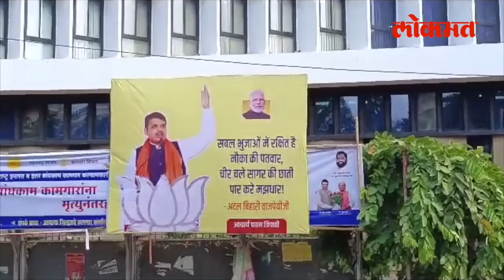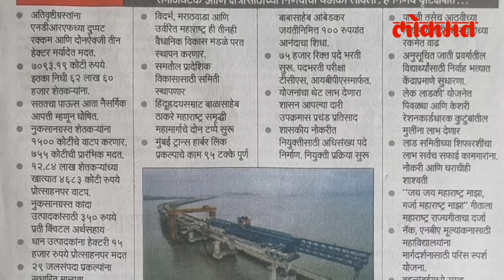नवीन जाहिरात, नवीन वाद... शिंदे-फडणवीसांमध्ये यावेळी काय घडणार? Eknath Shinde new advertisement |AM3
Eknath Shinde new advertisement  मुख्यमंत्री असताना देवेंद्र फडणवीस यांची ‘पुन्हा येईन’ ही घोषणा चांगलीच गाजली... आता एकनाथ शिंदे मुख्यमंत्री आहेत आणि त्यांच्या एका नेत्याने पुन्हा येणार शिंदे सरकार अशी घोषणा केलीय... तसं शिंदे आणि फडणवीस... चर्चेतली जोडी... कुणी म्हणत फेविकॉलचा जोड तर कुणी म्हणत तडा गेलेली भिंत... नुकतीच एक घटना घडली.. एका जाहिरातीमुळे दोघांमध्ये बिनसल्याची चर्चा झाली... त्यानंतर दुसऱ्याच दिवशी शिंदे फडणवीसांना भेटले आणि त्यांनी चूक मान्य केली.. असं स्वतः  फडणवीस म्हणाले..